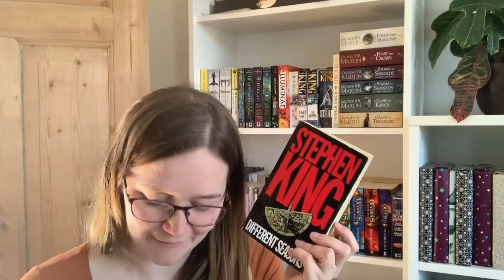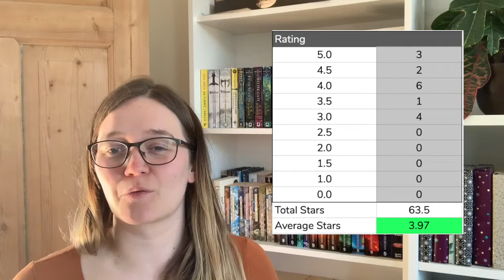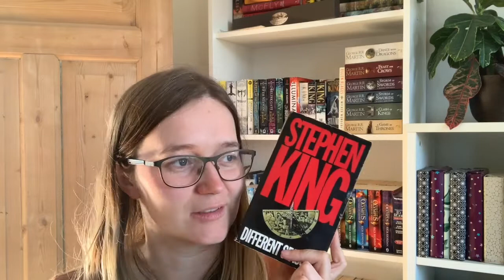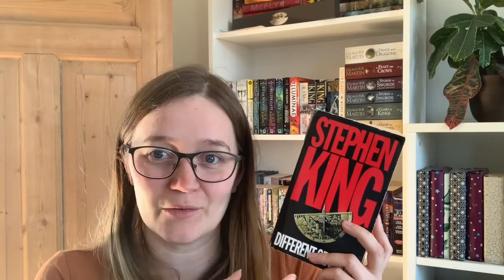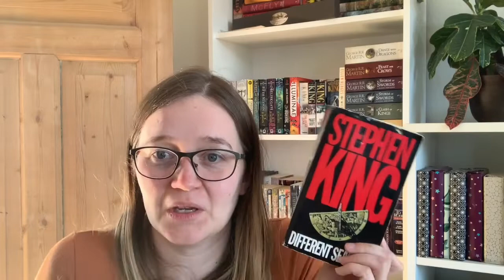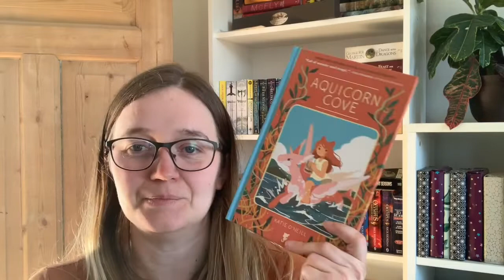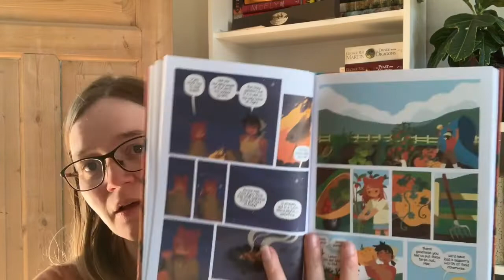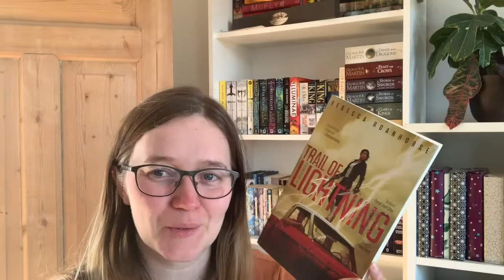March Wrap Up | 16 Books Read incl Booktubesff reads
Hey.

I'm a bit late with my March Wrap up, and I'm not sure if I was very concise. I read 16 things in March and so there's a lot to talk about. I will try and put book stamps in the description this type, if you want to jump to a specific book in the wrap up.

It Happens One Autumn by Lisa Kleypas - 06:21
And Every Morning the Way Home Gets Longer and Longer by Fredrick Backman - 08.13
Fullmetal Alchemist, vol 8 by Hiromu Arakawa - 09.29
Second Chance Pass by Robyn Carr - 10.13
City of Ghosts by Victoria Schwab - 11.48
Aru Shah and the End of Time by Roshani Chokshi - 12.56
Murder on Washington Square by Victoria Thompson - 14.50
Different Seasons by Stephen King - 16.18
On What Grounds by Cleo Coyle - 19.06
Aquicorn Cove by Katie O'Neill - 21.07
Why Not Me? By Mindy Kaling - 22.34
How to Stop Time by Matt Haig - 23.24
The Seven Husbands of Evelyn Hugo by Taylor Jenkins Reid - 24.06
Fire in You by Jennifer L. Armentrout - 28.42
The Woman in Cabin 10 by Ruth Ware - 30.29
Trail of Lightning by Rebecca Roanhorse - 32.50